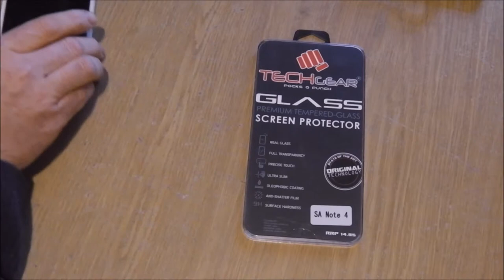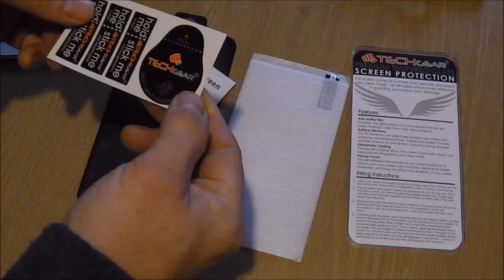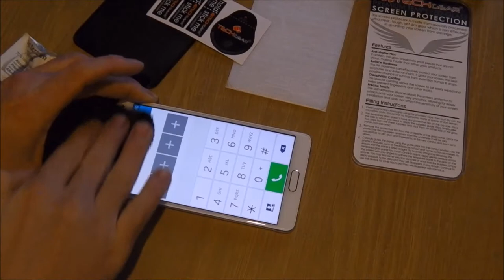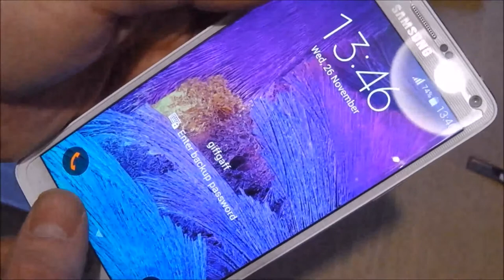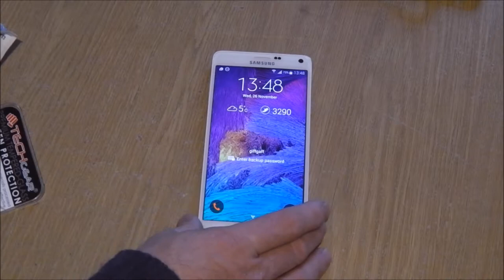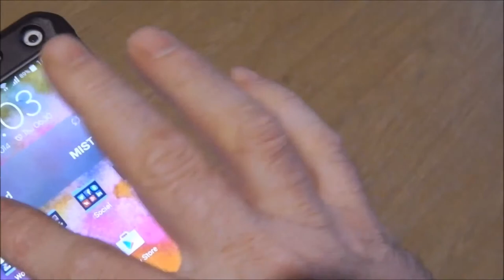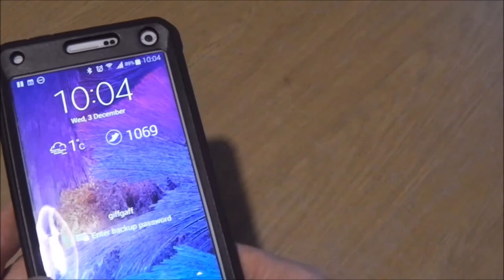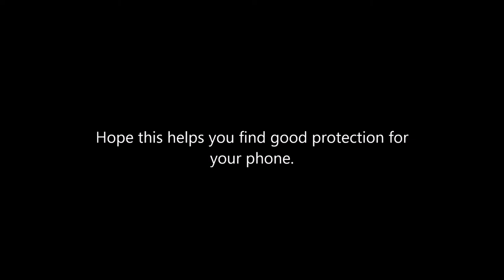Glass Screen Protector for the Note 4, How to fit and Is it any good.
A look at how to fit a glass screen protector to a note 4 and see if it really is very easy to fit. Once on and in use after a few days decided that it is not for me.